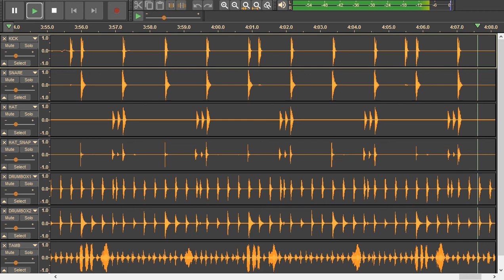Bob Marley & The Wailers - No Woman No Cry - drums only. Original tracks '74.